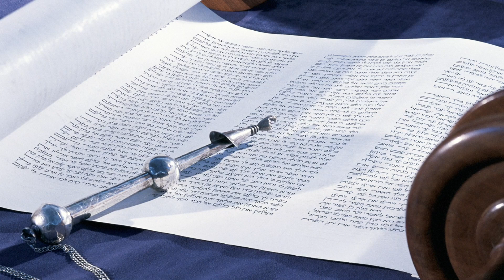Limit of forgiveness or forgiveness without limit? - Fr. Benedetto Di Bitonto, Ph. D.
The key to understanding Jesus' answer to Peter's question about the limit of forgiveness is the parable of the merciful king and the unmerciful debtor. Jesus reveals a whole new dimension to the approach to the law, the reality that by experiencing God's boundless mercy and imitating it toward our brothers and sisters, we become like Him," writes Fr. Benedetto Di Bitonto, Ph. D., of the Saint James Vicariate for Hebrew speaking Catholics in Israel, in a commentary for the Catholic University of Lublin's Heschel Center for Sunday, September 17.

About the author:
Fr. Benedetto Di Bitonto, Ph. D., serves at the Hebrew language Catholic parish in Jerusalem, St. James' Vicariate. A native of Naples was ordained a priest in 2019 in Abu Gosh to minister to the Catholics of the Holy Land.